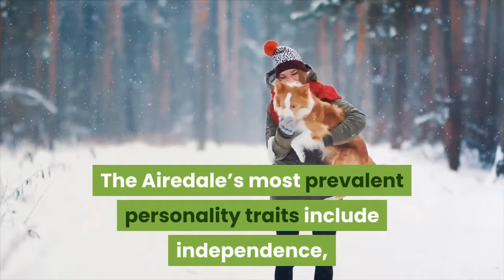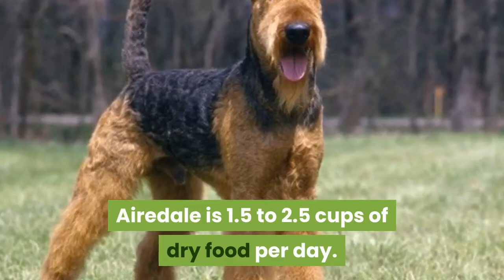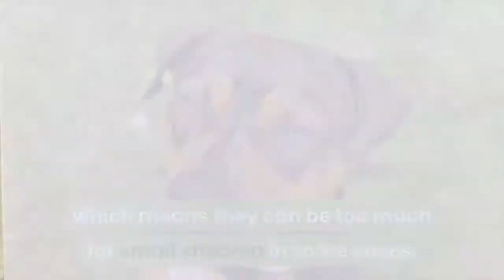Airedale Terrier || Airedale Terrier Puppies || Airedale Terrier Size and Weight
Airedale Terrier, The Airedale Terrier’s main claim to fame is that it’s the biggest of all terriers. Known as the King of Terriers, the Airedale’s origins date back to the mid-19th century in England. The Yorkshire working-class wanted a tough, intelligent, large terrier type to pursue rats and vermin on farms and also to accompany hunting groups in the country.

What order do Airedale Terriers belong to?
How many babies do Airedale Terriers have?